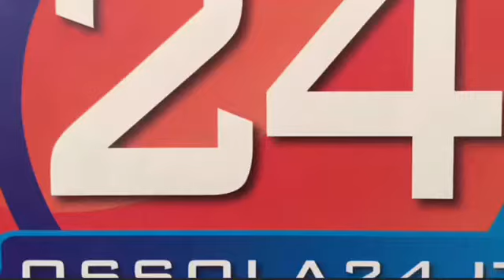Maurizio Mazzurri racconta il suo incontro con Muhammad Ali